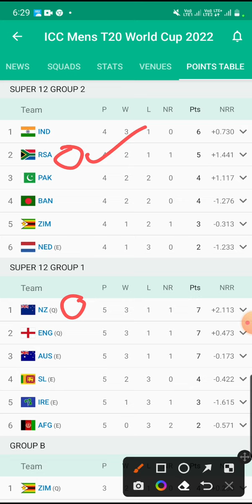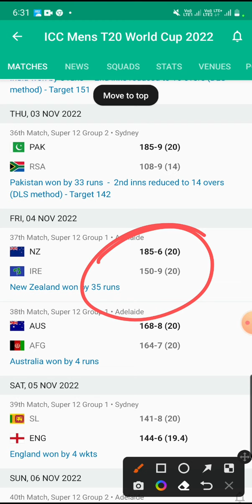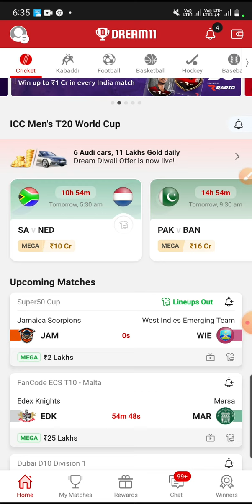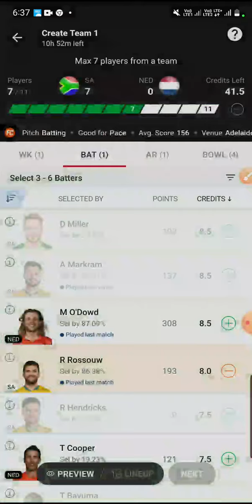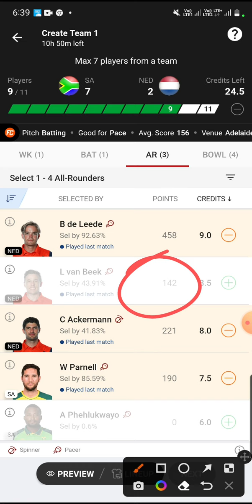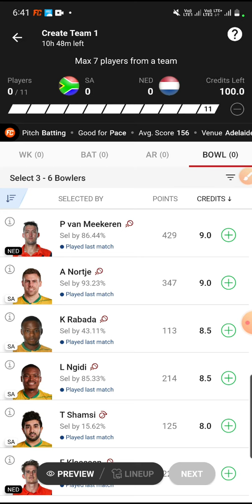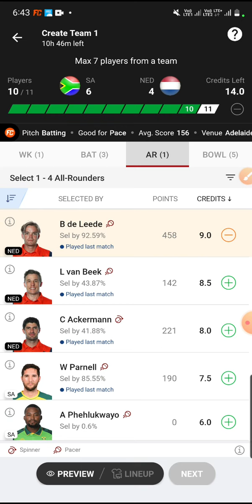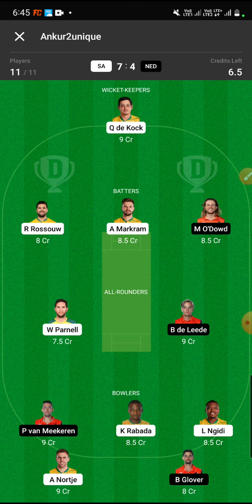SA vs NED Dream11 Team | T20 WC 2022 Match 40 | South Africa vs Nederland Dream11 Team Prediction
Dream 11 बहुत loss हो गया , अपना loss कवर कर लो, ड्रीम  11 WINING TRICKS & TIPS